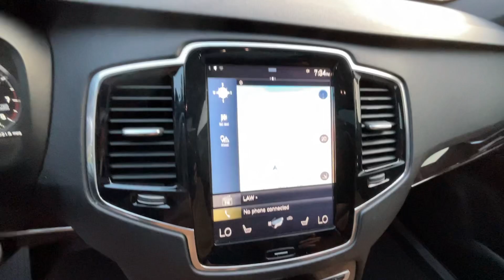2017 Volvo XC-90 Virtual Video Walk Around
Our 2017 Volvo XC90 Momentum T6 AWD SUV is redefining luxury in Osmium Grey Metallic! Motivated by a 2.0 Liter TurboCharged and SuperCharged 4 Cylinder that generates 316hp while tethered to an 8 Speed Automatic transmission. The presence of this All Wheel Drive is unlike any other with nearly 25mpg on the highway, impressive acceleration, the power to tow, and tenacious traction. Set your sights on its elegant proportions that feel both sleek and sporty with 19-inch wheels, LED headlights, roof rails, a hands-free power tailgate, and a beautiful panoramic sunroof.

The aesthetic of our XC90 Momentum T6 appeals to those with a taste for the more exceptional things in life with heated leather front seating that is superior with power adjustments and lumbar support, plus, accommodating your adventures is easy with ample cargo/passenger space and room for 7. Staying connected is simple with our central touchscreen display featuring navigation, voice controls, Bluetooth, and smartphone integration. Imagine yourself behind the wheel, listening to whatever tunes suit your mood on our sound system with available satellite radio. This is first class travel!

5799 Highway 92 Acworth, Ga 30102